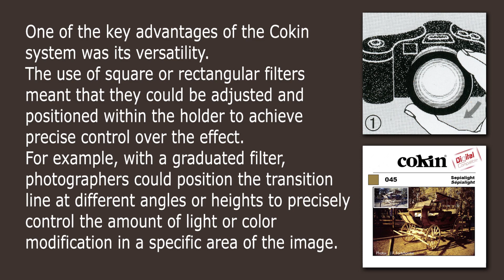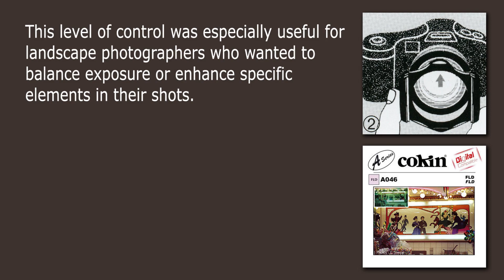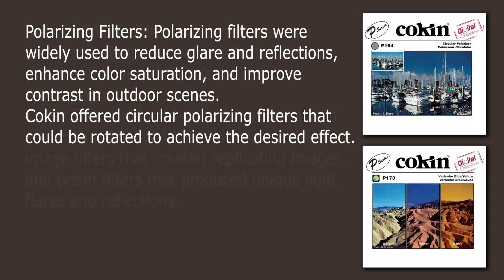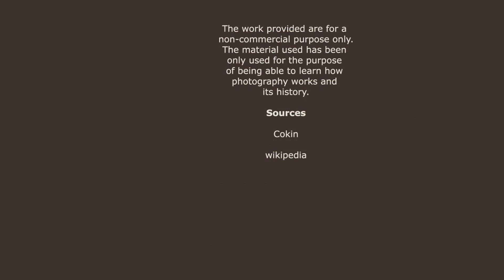Photographic Historical Timeline 1978 Cokin Creative Filter System Create Your World with Endless Co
Photographic Historical Timeline 1978 Cokin Creative Filter System Create Your World with Endless Combinations

Cokin Creative Filter System was invented by the photographer Jean Coquin. Jean Coquin was a French photographer who developed the innovative filter system in 1978. The system revolutionized the way photographers could use filters by offering a modular and versatile approach. Jean Coquin's invention, the Cokin Creative Filter System, became widely popular among photographers of all levels, offering them a flexible and user-friendly tool for experimenting with various filter effects. The system's legacy continues to influence the field of photography, and Cokin filters remain a popular choice for creative image-making.

At its core, the Cokin Creative Filter System consisted of a filter holder and a series of square or rectangular filters that could be easily attached and interchanged. The filter holder, typically made of durable plastic, featured a slot at the front where the filters could be inserted and held securely in place. The holder itself was designed to be attached to the front of a camera lens using a screw-in adapter ring that matched the lens diameter.

One of the key advantages of the Cokin system was its versatility. The use of square or rectangular filters meant that they could be adjusted and positioned within the holder to achieve precise control over the effect. For example, with a graduated filter, photographers could position the transition line at different angles or heights to precisely control the amount of light or color modification in a specific area of the image. This level of control was especially useful for landscape photographers who wanted to balance exposure or enhance specific elements in their shots.

The Cokin Creative Filter System offered photographers a vast selection of filters, boasting a collection of over 150 filters. These filters covered a wide range of effects and purposes, providing photographers with ample creative possibilities to enhance their images. Here are some of the notable filter types available within the Cokin system:

Color Filters: Cokin offered a variety of color filters that allowed photographers to modify the color temperature or add specific color tones to their images. These filters included warming filters, cooling filters, color correction filters, and creative color filters that could produce unique artistic effects.

Graduated Filters: Graduated filters were a popular choice for landscape photographers as they helped balance exposure between the sky and the foreground. Cokin offered graduated neutral density filters, which gradually reduced the amount of light entering the lens, and graduated color filters, which added color effects selectively to a portion of the image.

Diffusion Filters: Cokin provided diffusion filters that added a soft and dreamy look to photographs. These filters reduced sharpness and created a gentle glow or halo effect around highlights, resulting in a more ethereal and romantic atmosphere.

Polarizing Filters: Polarizing filters were widely used to reduce glare and reflections, enhance color saturation, and improve contrast in outdoor scenes. Cokin offered circular polarizing filters that could be rotated to achieve the desired effect.

Special Effects Filters: Cokin's collection included a range of special effects filters to add creative and dramatic touches to photographs. These filters included star filters that added a starburst effect to light sources, multiple image filters that created replicating images, and prism filters that produced unique light flares and reflections.

Neutral Density Filters: Neutral density (ND) filters were designed to reduce the amount of light entering the lens uniformly, allowing photographers to use slower shutter speeds or wider apertures in bright conditions. Cokin provided various ND filters with different levels of light reduction.

Infrared Filters: Infrared filters allowed photographers to capture images in the infrared spectrum, creating a surreal and otherworldly effect. Cokin offered infrared filters that selectively blocked visible light and allowed only infrared light to pass through.

These are just a few examples of the extensive range of filters available in the Cokin Creative Filter System. Each filter was labeled with a numerical code that indicated its type and characteristics, making it easier for photographers to identify and select the desired filters for their specific needs.

Additionally, the Cokin system offered a cost-effective solution compared to traditional screw-on filters. Instead of purchasing multiple filters for each lens, photographers only needed to buy one filter holder and adapter rings for their different lenses. The filters themselves could be used interchangeably, further reducing the cost of building a versatile filter collection.